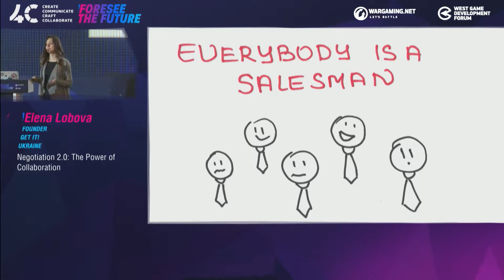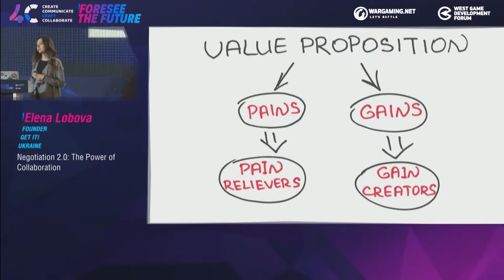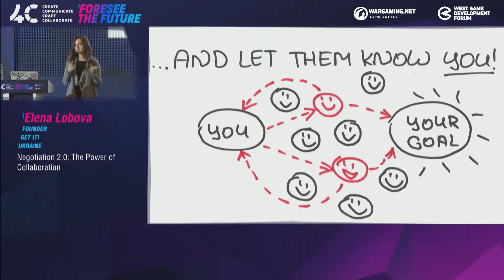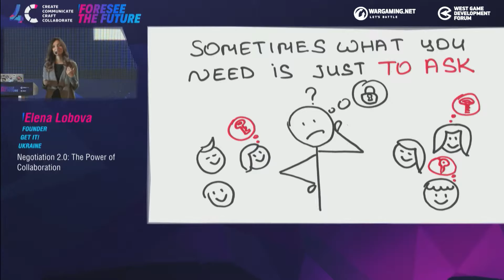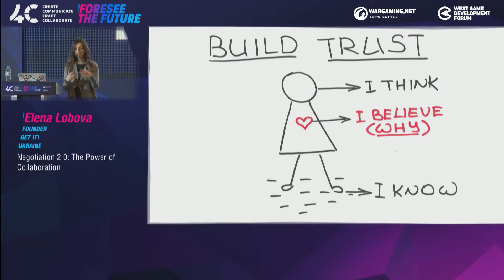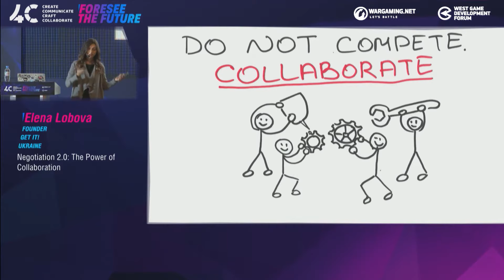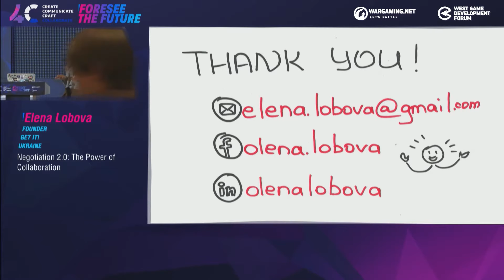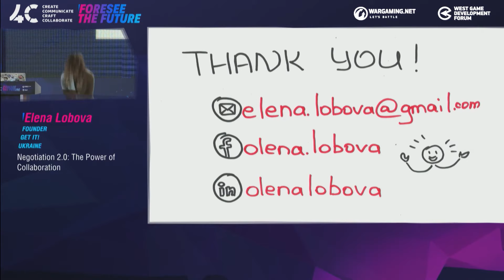Negotiation 2.0: The Power of Collaboration / Elena Lobova, Founder Get IT!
4C - International Game Developers Conference.

Elena Lobova is ex-CEO, ex-COO of game development company iLogos, with a track record for leading the company from startup through its growth and maturity, directing the entire business lifecycle and building an executive team.

In the game development world where product is the king, the importance of sharing, communications, and building relationships is often underestimated. But in reality, the ability to network well, make an impression and build business connections matters just as much as the product. I’m going to share my experience, inspiration, and tips on how to build connections that lead to new partnerships and help in professional and personal development, and explain why the culture of sharing helps the industry grow.